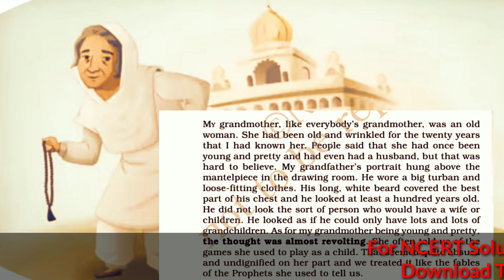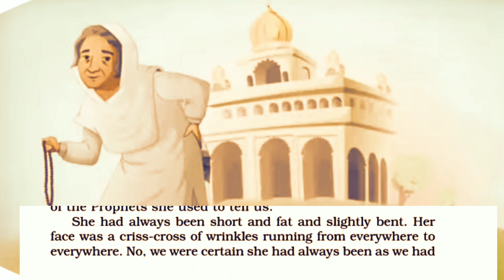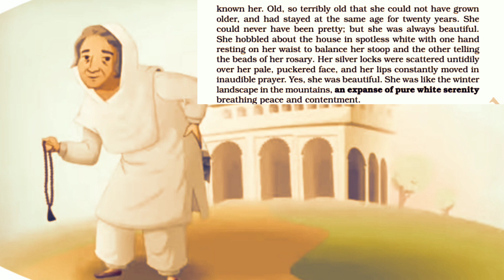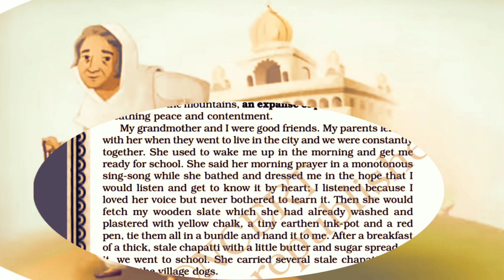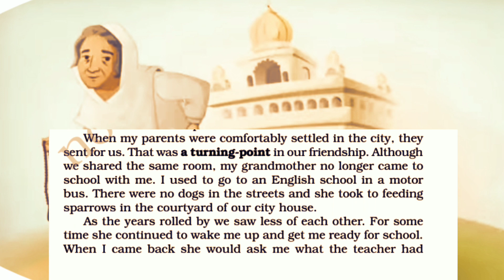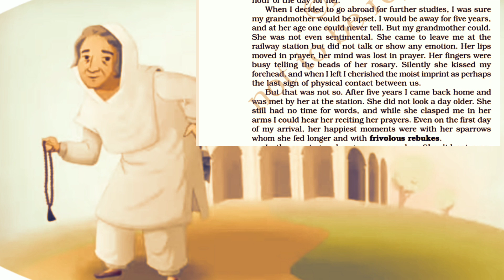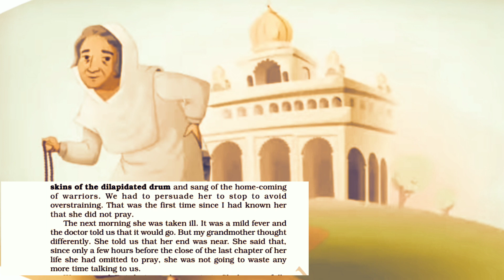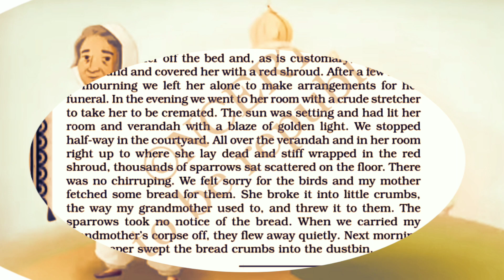The Portrait Of A Lady Full(हिन्दी में)Explained|CBSE Class 11| Hornbill Ch1|Animation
The Portrait Of A Lady Full(हिन्दी में)Explanation|CBSE Class 11| Hornbill Ch1|Educational Guru

SOME OTHER VIDEOS YOU MAY LIKE IT 😍😀

the potrait of a lady class 11,
the portrait of a lady chapter 1,
the portrait of a lady class 11 animation,
the portrait of a lady by khuswant singh,
the portrait of a lady class 11 full explanation in hindi,
the portrait of a lady in hindi,
the portrait of a lady class 11 summary,
the portrait of a lady in english,
the portrait of a lady question answer,
the portrait of a lady by educational guru,